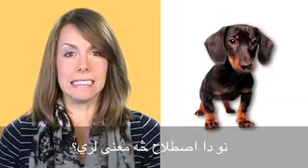English in a Minute 60 - (Dog-eat-dog) VOA Pashto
انگلیسي په یوه دقیقه کې ٦٠